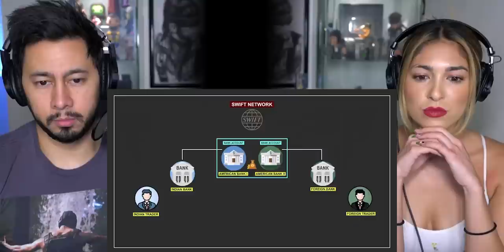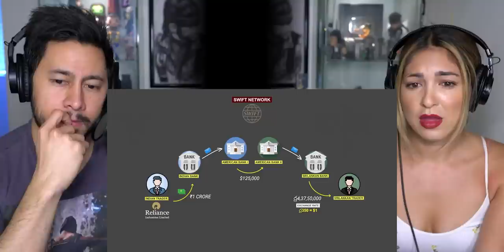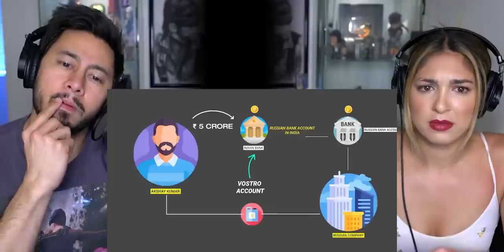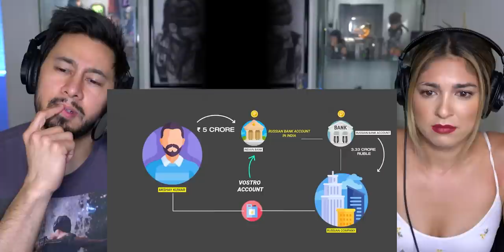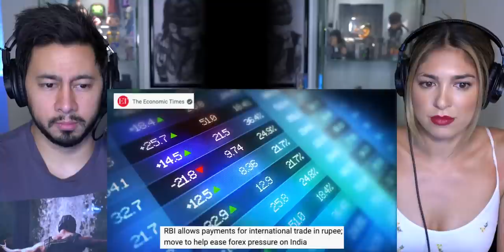How RBI's STRATEGY will KILL the US DOLLAR dominance in the world economy REACTION! | Think School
Jamazing Patrons of October: Krishna Venkataraman, Avijit Singh, Riju Mahna and Daipayan Das!

~VEERENDRA CHOWDARY~
Veerendra Chowdary created the opening animation.

~MOOSA RAZA~
Moosa Raza created additional background animation.